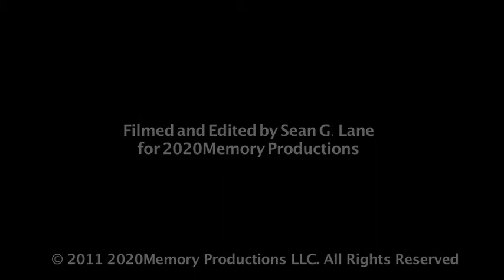Momo's Songwriter Night feat. Drew Smith, Dustin Welch, Graham Wilkinson, Jon Beckham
a 2020Memory Production

LIVE at Momo's in Austin, TX (9-13-11)

Drew Smith- vocals/acoustic guitar
Dustin Welch- vocals/acoustic guitar/resonator guitar
Graham Wilkinson- vocals/acoustic guitar
Jon Beckham- vocals/acoustic guitar
Nathan Singleton- vocals/resonator guitar

Filmed and Edited by Sean G. Lane for 2020Memory Productions